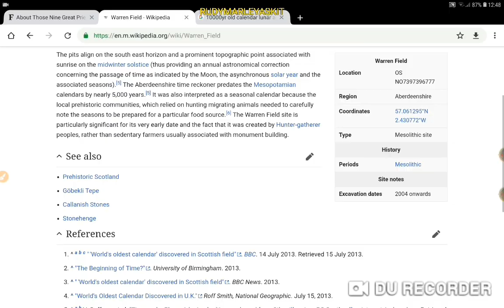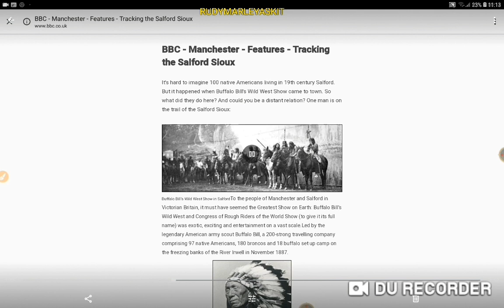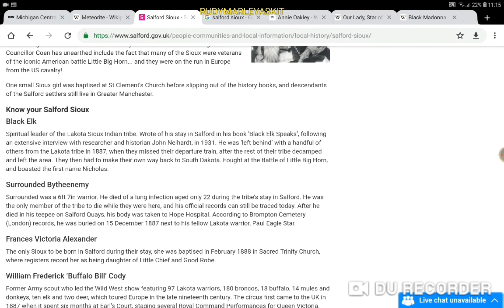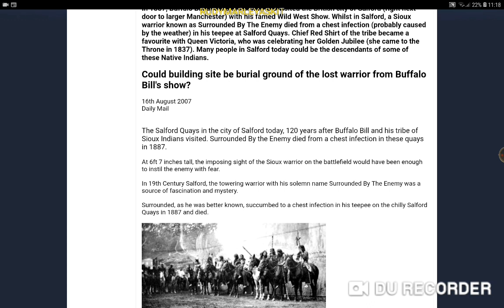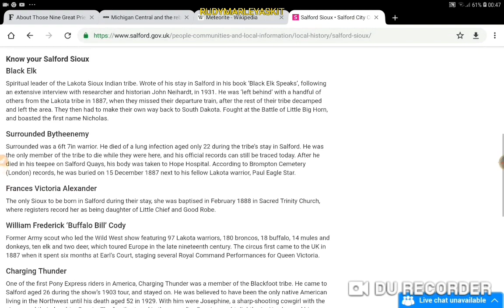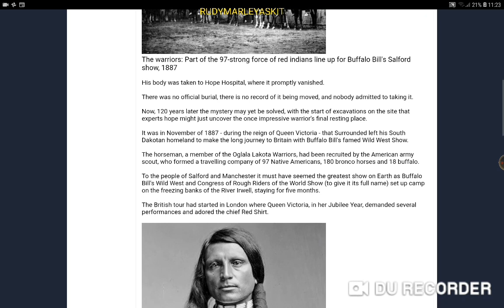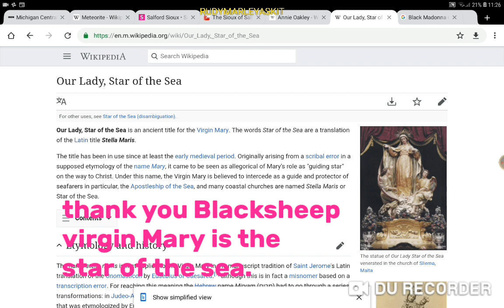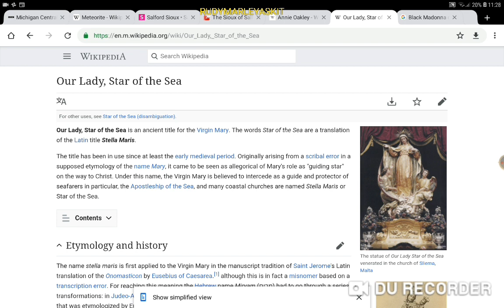Salford Sioux..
After last night's FEB live it got me thinking of stories I was told years ago about Sioux tribesmen taking up in walford after being left behind after buffalo Bill's wild west show.
Then a look at some info I garnered from black sheep researcher who does great work.